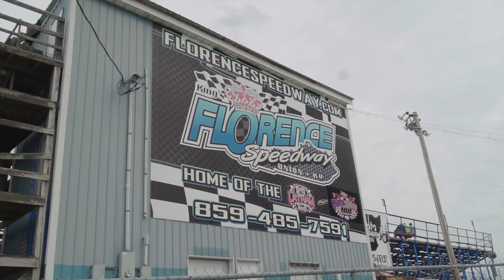STRUGGLES AT FLORENCE. WE THROW EVERYTHING AT IT WITH THE NATIONAL TOURING GUYS.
This week we raced with the Lucas Oil Late Model Dirt Series at Florence Speedway.

You guys have seen the good. This is the bad, we threw everything including the kitchen sink at it and we just weren’t fast. The crew work hard as always. Terry gave us tire tips, but nothing seemed to work.

We also take a quick look inside of Longhorn Chassis and Pro Fabrication headers. New Headers are always beautiful 😍

More in-depth behind the scenes with Chris Ferguson coming soon.